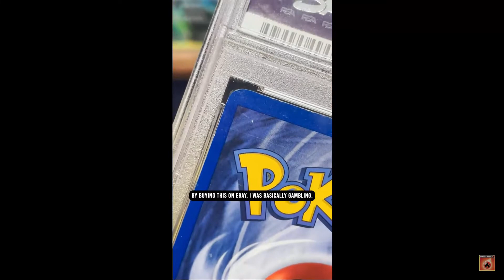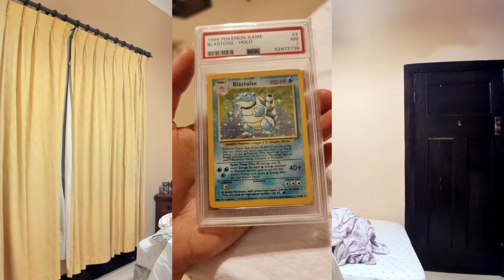Buying & Selling Base Set Big 3 PSA Slabs - Is It Profitable?!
I tried to buy the big three slabs - Charizard, Blastoise and Venusair from Base Set. I wanted to experiment whether it was profitable to sell these slabs immediately or a big loss from my end.

The Base Set Big 3 are one of the most nostalgic cards from Pokemon to this day.

Find out in this video if I make a profit or a loss. I mean, who doesn't like the OG cards!